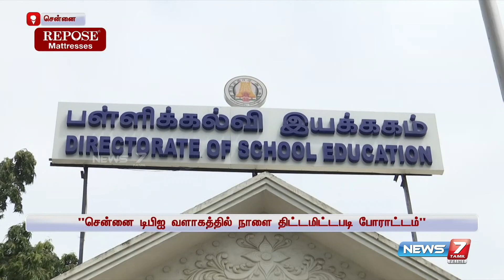ஆசிரியர் சங்கங்களுக்கிடையே முரண்பாடுகள் - அமைச்சர் அன்பில் மகேஸ்